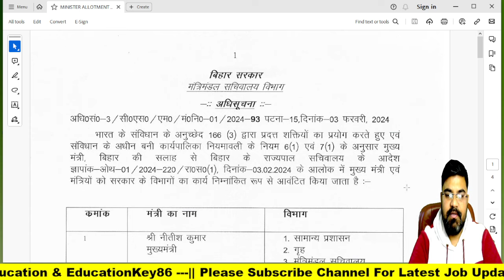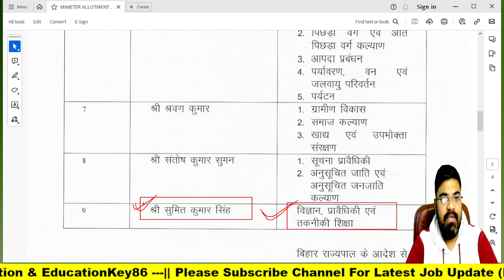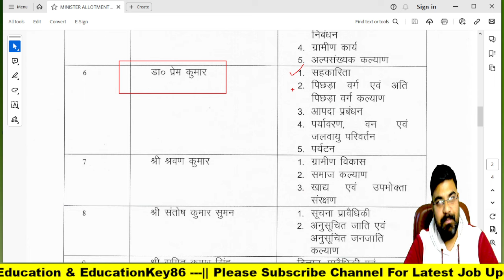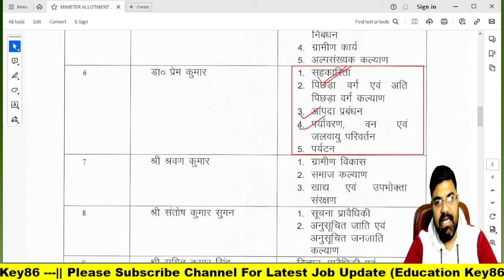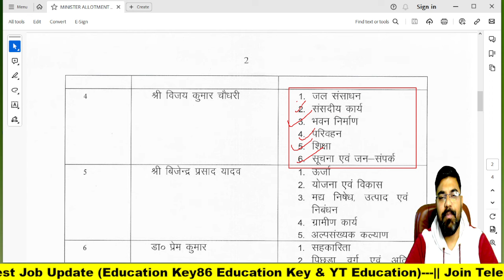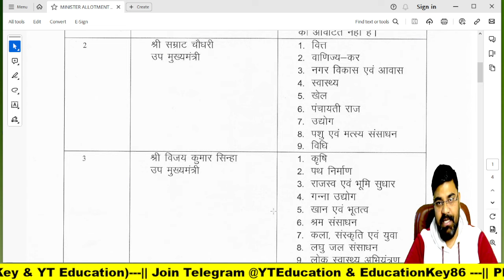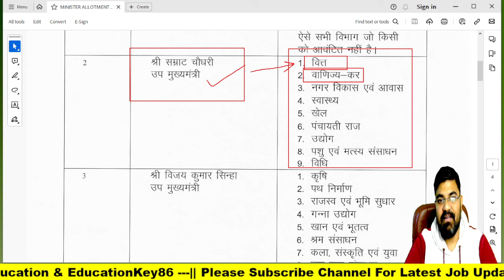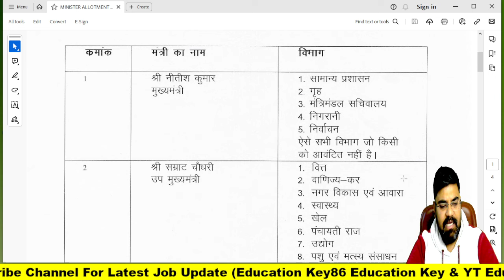नितीश सबके है |Minister Allotment in Bihar 2024 |बिहार का नया मंत्रिमंडल 2024 विस्तार |Bihar Cabinet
1. My Second Youtube Channel : YT Education
6.  Quiz Group YT Education

2.
4. Bihar Jobs Update 2020-23
5. Latest Job Update upcoming 2022-23